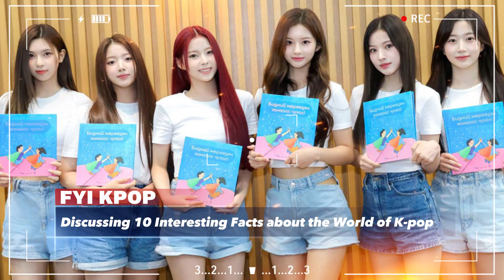Many KPOP groups are competing to become The NEXT BLACKPINK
Interesting Facts From the K-pop Industry.

1. The Next Blackpink Race
2. Jang Wonyoung: 4th Generation "It Girl".
3. Red Velvet's Irene: 3rd Generation Visual Ruler
4. Leeseo IVE: Between Controversy and Truth
5. Sakura Le Serafim: Debuted 3 Times, Vocals Still Doubtful
6. Aespa: Fishing for Another Fandom
7. Soodam Secret Number: Comparable Visuals
8. Chaewon and Yunjin: Vocal Saviors of Le Serafim
9. Wonyoung IVE and Yuna Itzy: No 'Pick Me' Characteristics
10. NMIXX: Great Vocals, But Less Popular